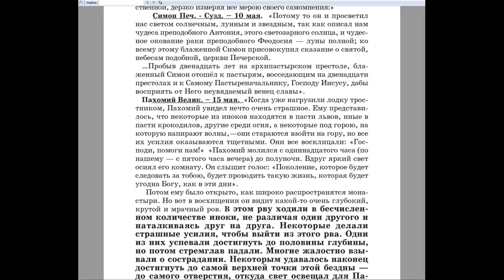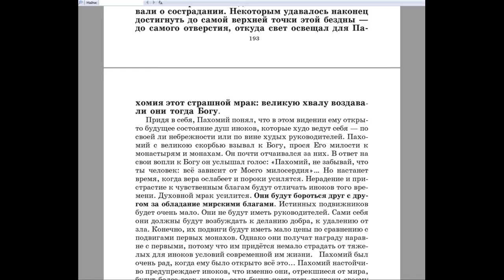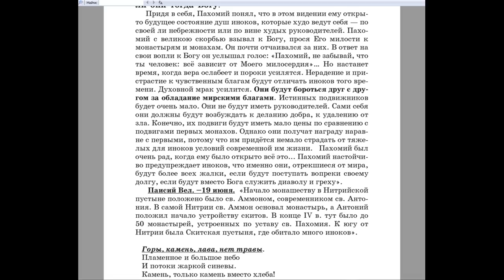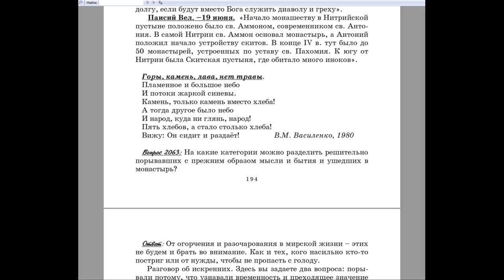2062. Неужели ничего нет про монашество в Библии?